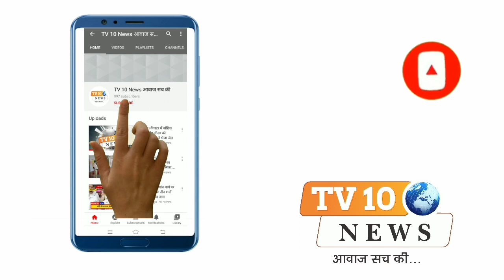मथुरा: वार्ड 61 में टिकट वितरण से भाजपा कार्यकर्ता नाराज